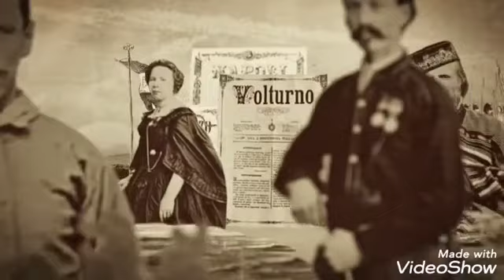Buon compleanno Italia!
Oggi 17 marzo ricorre l'anniversario dell'unità d'Italia. Vi mando un video patriottico quindi, che oltre a mostrare gli eroi risorgimentali fa vedere gli scorci bellissimi delle nostre città d'arte e la nostra gastronomia, ammirata e apprezzata anche all'estero. Siamo quindi fieri di essere italiani, specialmente in questo momento in cui ci è richiesto di sacrificare un po' la nostra libertà di spostamento per arginare una pandemia in atto. Un abbraccio virtuale. XK